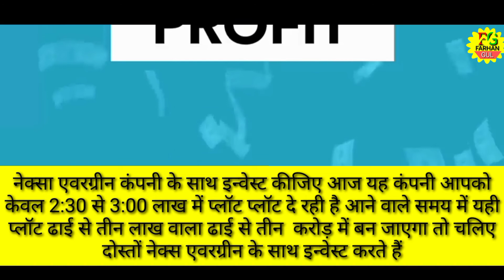NEXA EVERGREEN COMPANY DHOLERA SMART CITY | FRESH GROUND REPORT 2021//India BIGGEST Smart City 🇮🇳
9

SIGN IN

Description

DHOLERA SMART CITY | FRESH GROUND REPORT 2021 | India's BIGGEST Smart City DHOLERA SIR SMART CITY | GROUND REPORT 2021 OF DHOLERA SIR SMART CITY | Dholera Smart City Ground Report 2021 | 90% Work Completed | Latest Update 2021 | Dholera Smart City India | Dholera City India | Smart City India | Smart City Guide | Delhi Mumbai Industrial Corridor | DMIC | DSIRDA | Dholera Special Investment Region | Dholera SIR Smart City Gujarat | Activation Area | ABCD Building | Dholera Waterfront Dholera SIR Smart City is Developing in Phase wise so 1st Phase will be completed on 2022 (Little bit Delay). 2nd Phase will be completed on 2032 and 3rd phase will be completed on 2042. Hence, after 2022 (Little bit Delay) (Completion of 1st Phase) about 154 square kilometers Area will be Developed which is about equivalent to Gandhinagar and Greater than Chandigarh. So, You will get Operational Smart City (City like Gandhinagar area wise) in 2022 (Little bit Delay) and that will be enough for accommodation of more than 5 lakhs population with Industries. And Activation Area (Area is about 22.5 square kilometers in TP2 Inside Dholera SIR mostly have Industrial Zone) will be operational in 2021 (Little bit Delay). Hence, Dholera Smart City will be Operational from 2021 (Little bit Delay) (Activation Area) and 1st Phase (TP1 & TP2) will be operational from 2023 (Little bit Delay). Linear Development Plan Area near both sides of Ahmedabad Dholera Expressway Inside Dholera SIR will be Developed by 2030 from TP1 to TP6. So, You don't have ho wait as long as 2042 for settled Inside Dholera SIR. Complete Area of Dholera SIR is 920 square kilometers and it takes time to develop completely. Dholera International Airport Construction starts from 2021 and will be completed on 2024 and Ahmedabad to Dholera Greenfield Expressway will be completed on 2024 too. Ahmedabad to Dholera Monorail will be completed on 2025 aggfdser
[NCS]